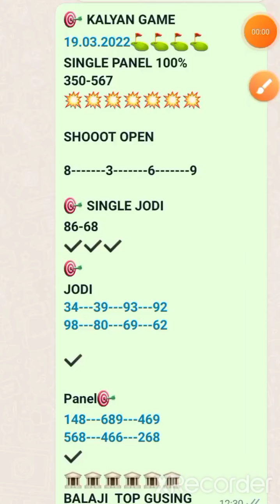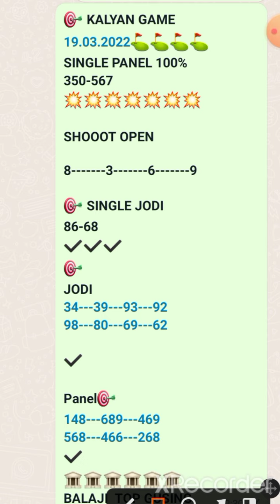Kalyan Single jodi || 19/03/2022||kalyan trick vip jodi#main